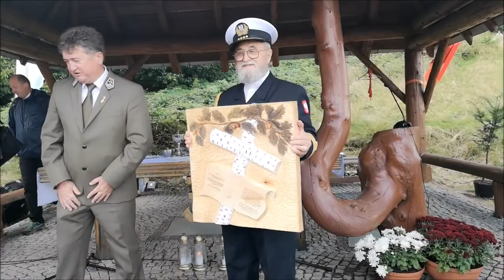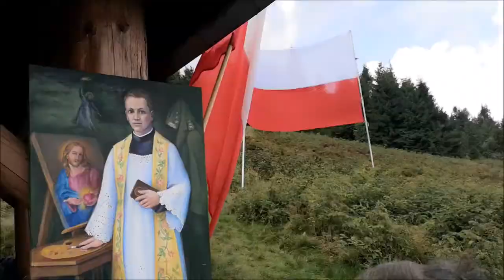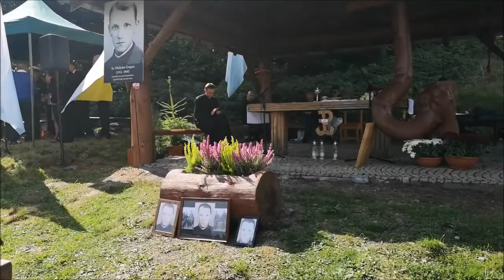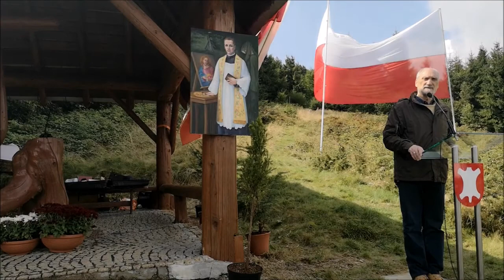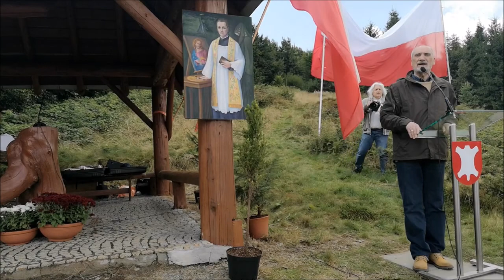Hala Łabowska. W intencji Niezłomnego Kapelana Władysława Gurgacza i Żołnierzy PPAN